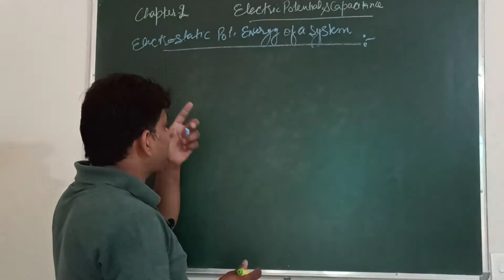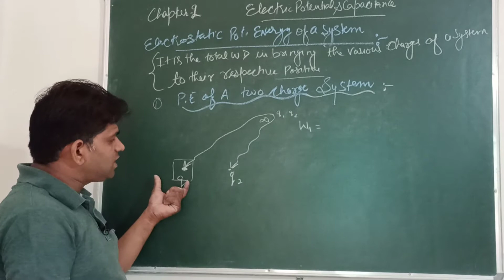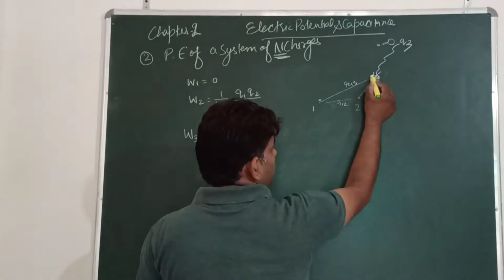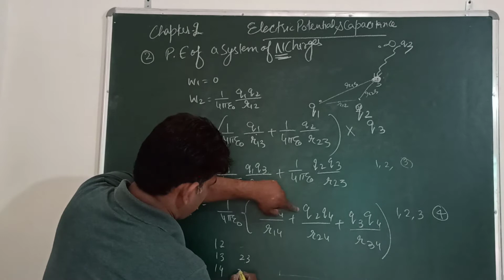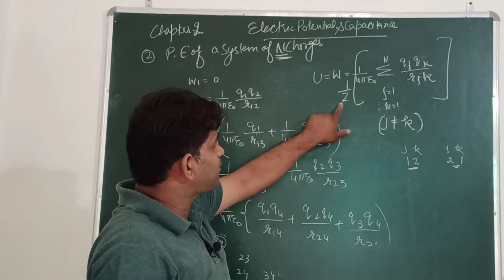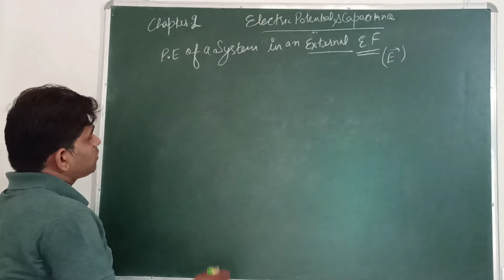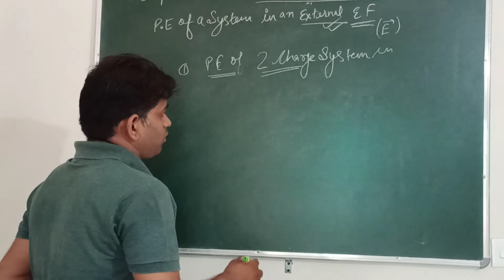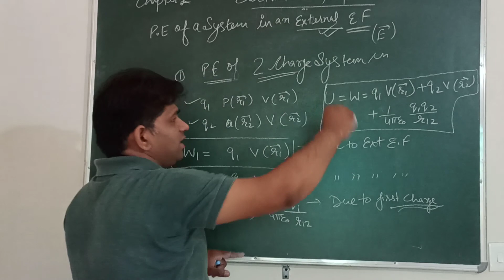Potential and capitance 2 : Electrostatic potential energy of a system of charges : class 12 Vikrant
electrostatic potential energy of system of a charge
electrostatic potential and capitance